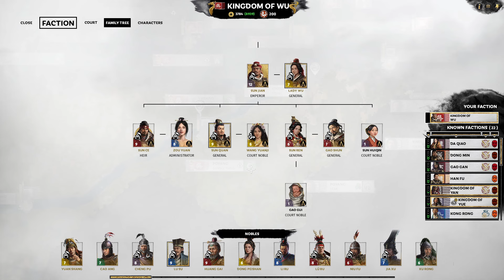[ตระกูลซุน #17] กำเหลงรบกองซุนจ้านและจูล่ง [Total war: Three Kingdoms]